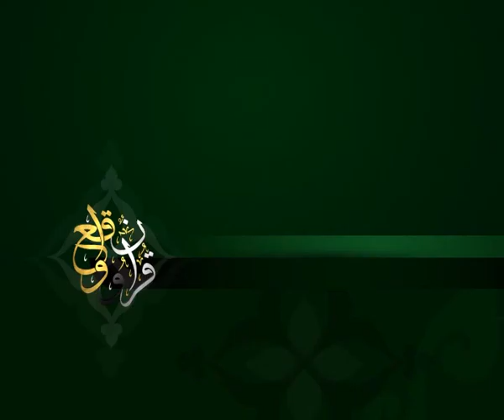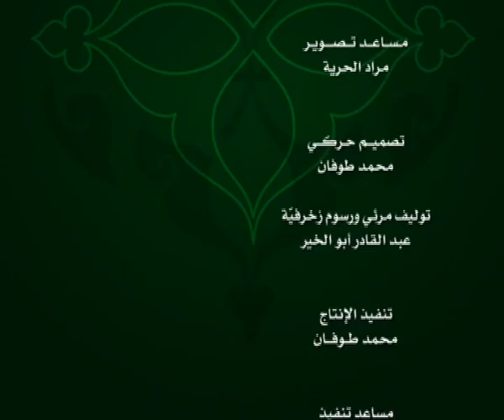الحلقة 137:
وعلى التردد: 11595 عمودي، الترميز 27500 ، معامل التصحيح 3/4